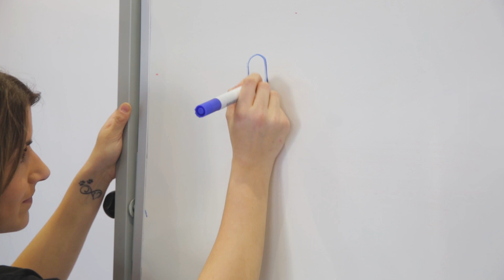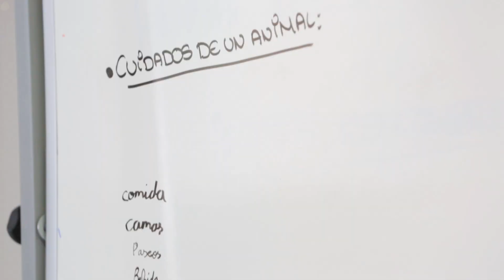Animal Rescue España en centro educativos.